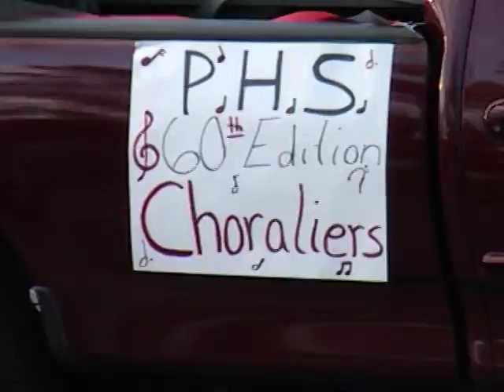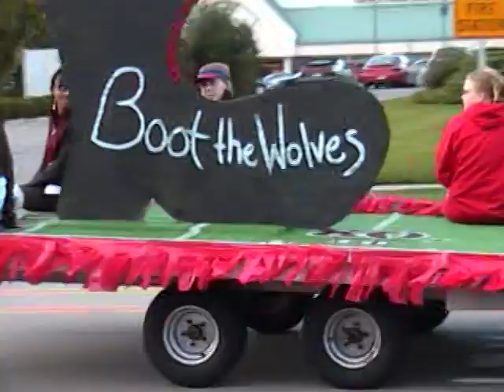Portage Parade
Brittany marching with the ROTC